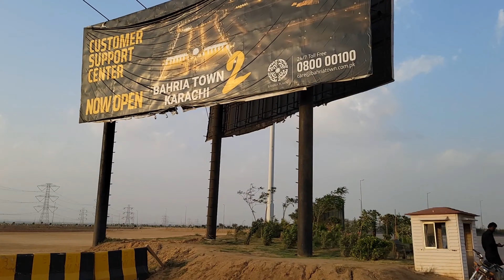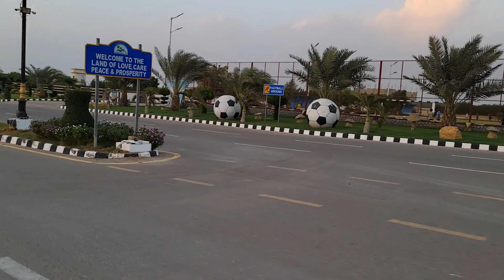Bahria Town Karachi 2 OMG 😲 Fast Development School and College All Sites Visit 😳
Hey Guys !
HOPE ALL YOU ARE FIT nd FINE
So today▪︎

 We are going to Bahria Town Karachi 2 from commander City this is our 5th visit of Btk2  the development is going very fast and the infrastructure is developing very well there are many sites that are under developed like School and college and Masajid etc and the main gate construction is also nearly on finishing please watch the video till End